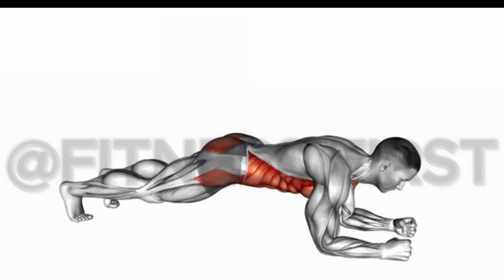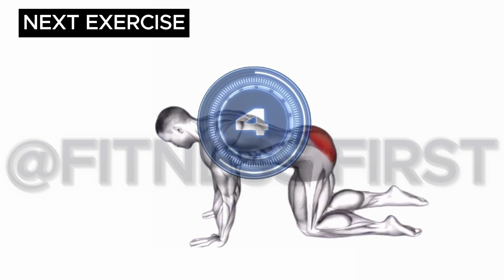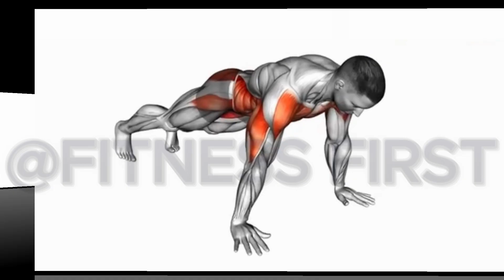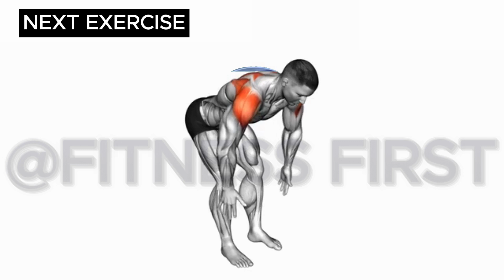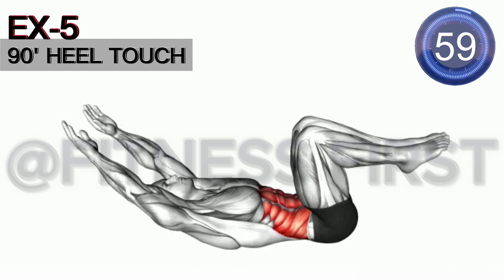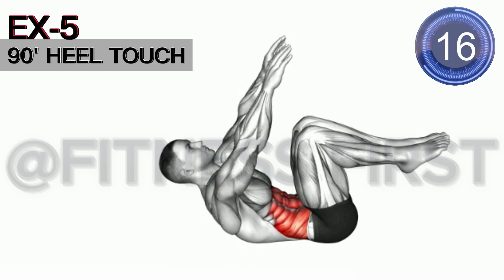5 Effective Exercises To Build Your Body |Ultimate Workout Guild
5 Effective Exercises To Build Your Body |Ultimate Workout Guild  @fitnessfirst_12
Are you looking to BUILD your body and get in the best shape of your life? Look no further! In this comprehensive workout guide, we present to you the 5 Most effective exercises that will help you achieve your fitness goals. Whether you're a beginner or an experienced fitness enthusiast, these exercises are tailored to meet your needs and deliver amazing results.

By incorporating these 5 exercises into your workout routine, you'll be on your way to sculpting a strong and fit body. Remember to start at your own fitness level and gradually increase the difficulty as you progress. Stay consistent, follow proper form, and listen to your body.

THANK'S FOR WATCHING! :
🚩 Watch our most popular workout plans here: @Fitnessfirst_12

⏱️ Duration: 6 minutes
💪 Exercises quantity: 5
⏱️ Format: 1 exercise = 60 seconds work + 15 seconds rest
⭕  Following along with this video to complete all exercises
⭕  Repeat for 3-4 Set for a complete workout.

Keyword Tags:
ball exercises,
 belly fat,
 abs workout,
workout routine,
 weight loss,
fitness,
health,
core strength,
tone abs,
 lose weight,
get fit,
exercise ball,
 planks